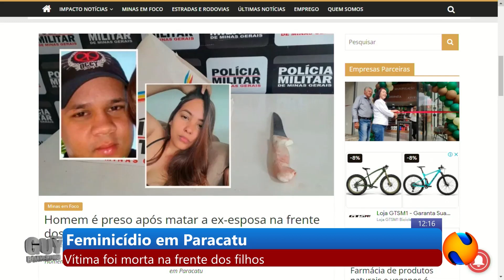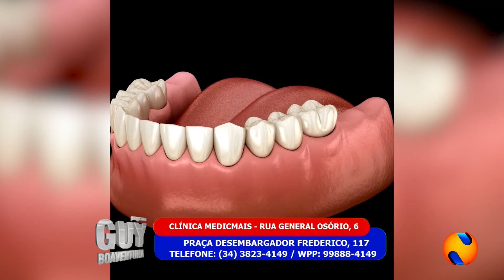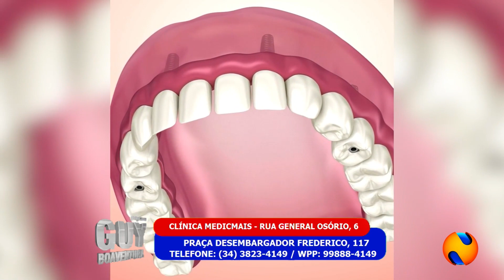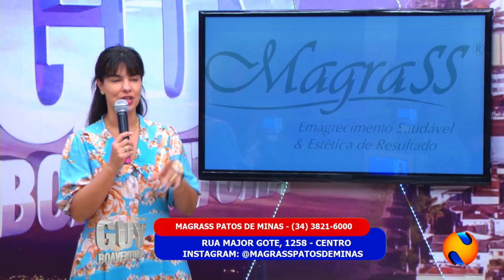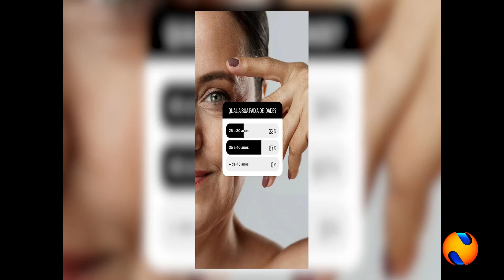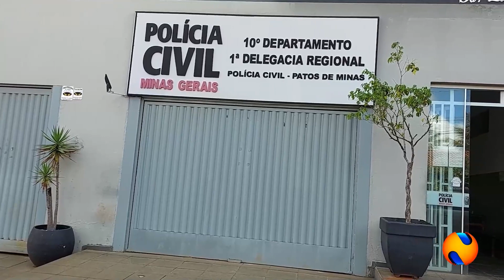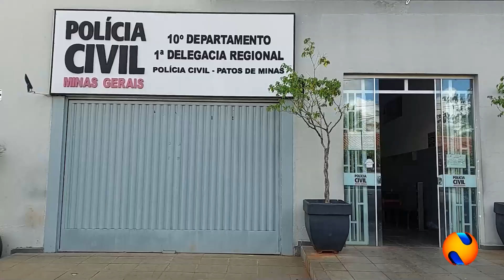PROGRAMA GUY BOAVENTURA 24 04 2023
Fim de semana prolongado violento em Patos de Minas: adolescente é morto dentro de casa no bairro Quebéc. No mesmo bairro, jovem é vítima de tentativa de homicídio. Na Avenida Afonso Queiroz, homem que teria ido na casa de desafeto armado com uma faca acaba sendo esfaqueado e morre no local. Acusado de homicídio será julgado hoje. Crime aconteceu em 2016, no bairro Coracao Eucaristico. Após denuncia no quadro você é o repórter, terreno da algar, em areado, passa por limpeza. Em parceria com a Prefeitura, Unimed inaugura revitalização da Lagoa Grande.